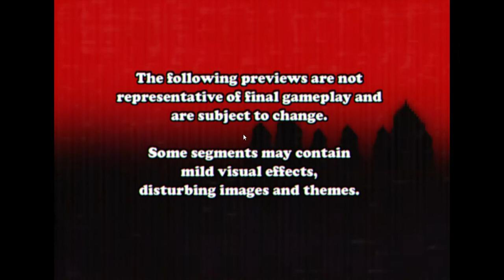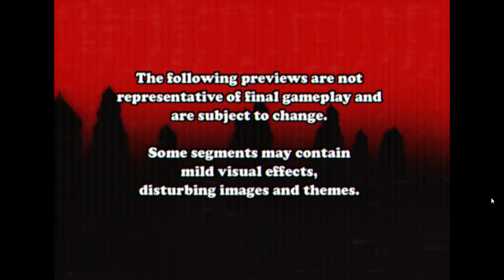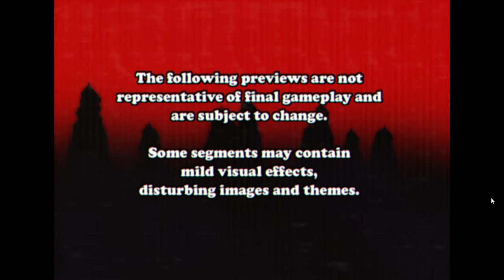Halloween After Special by Oates | ALL Candy Outcomes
Halloween After Special comes with a 2nd video to show what happens if you ration the two pieces of candy between the door and TV, sometimes going as far as NOT sharing at all which can have negative consequences. Enjoy!